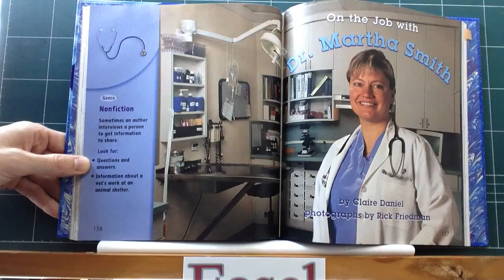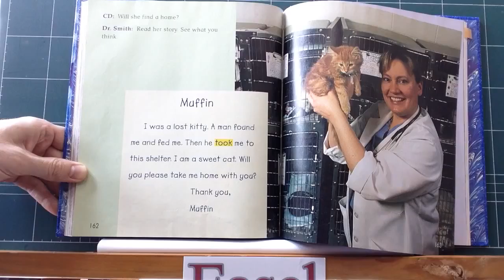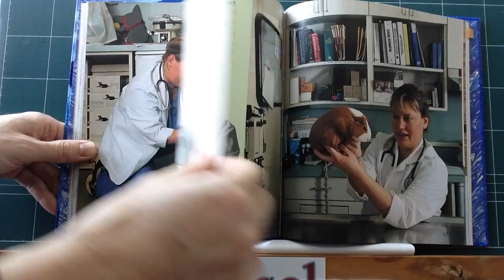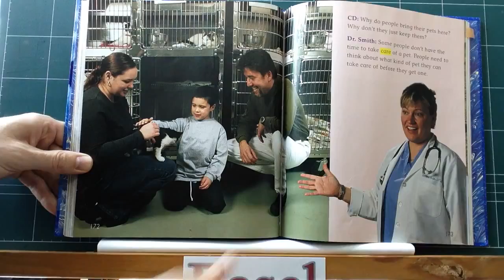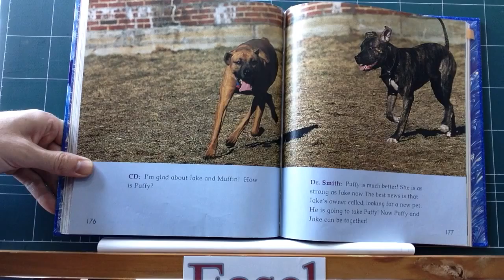On the Job with Dr. Martha Smith - 1.4-6 - Reading